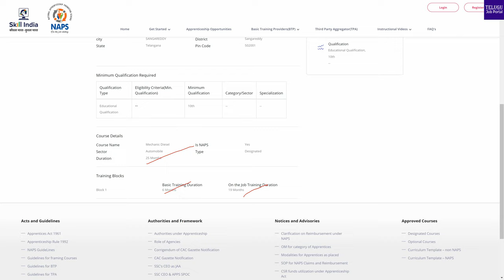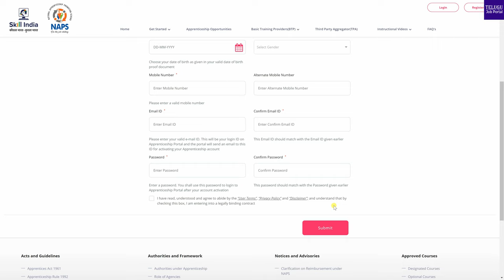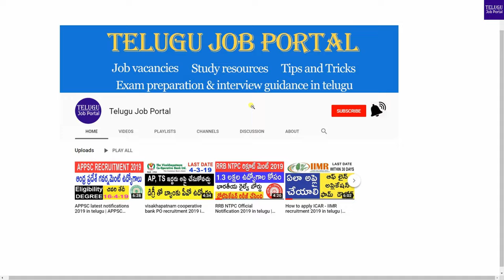TSRTC Jobs 2021 Notification | TSRTC Apprenticeship 2021 | Medak Region Recruitmnet 2021 | Telugu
TSRTC Jobs 2021 Notification | TSRTC Apprenticeship 2021 | TSRTC Medak Region Recruitmnet 2021 | Telugu Job Portal